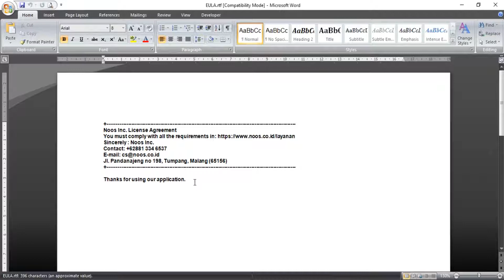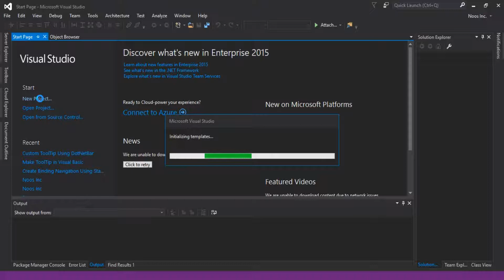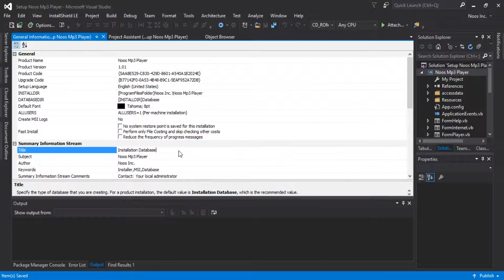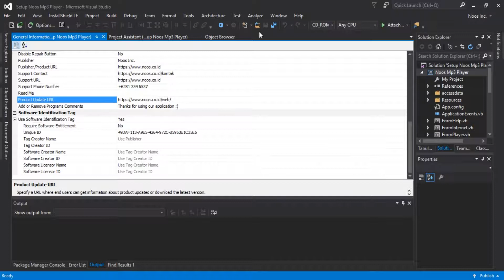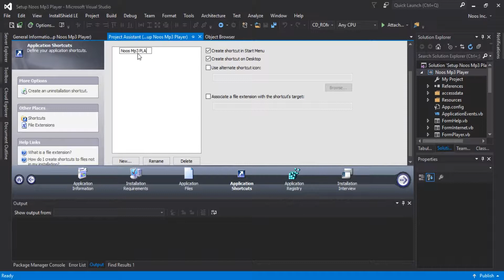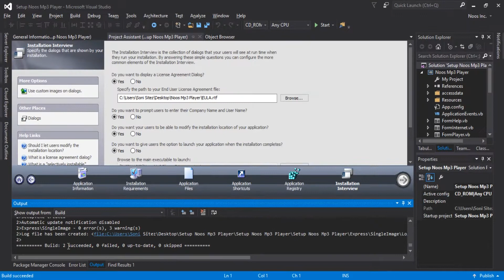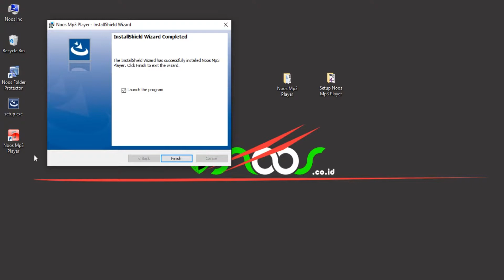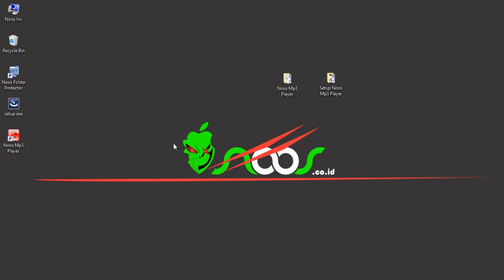How to Create Setup.Exe Installer in Visual Studio 2015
Complete Tutorial How to Create Setup.Exe Installer in Visual Studio 2015.